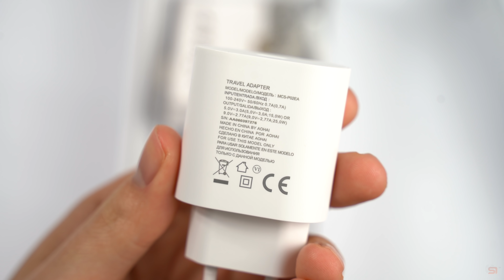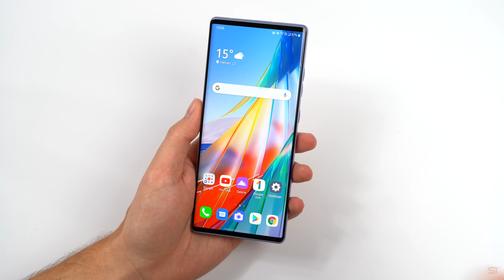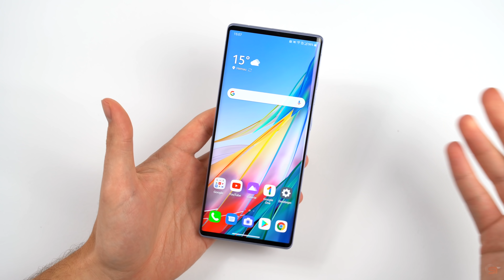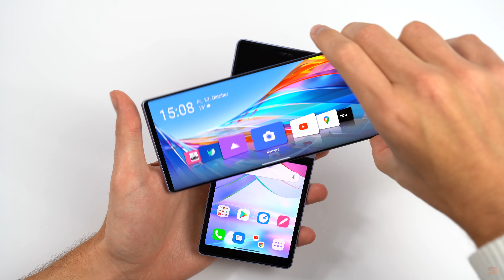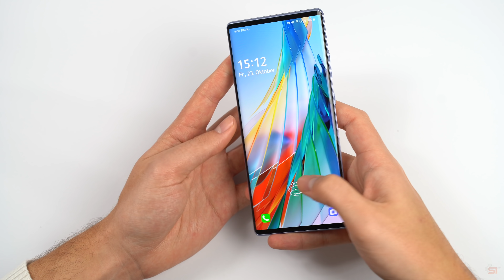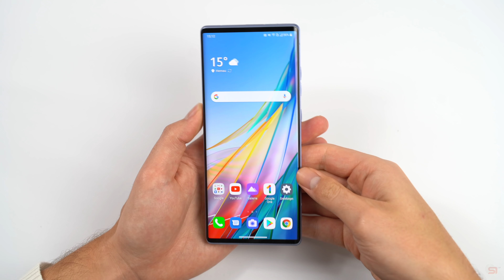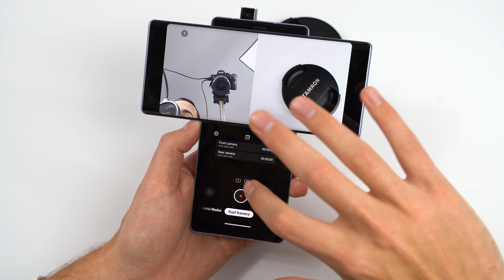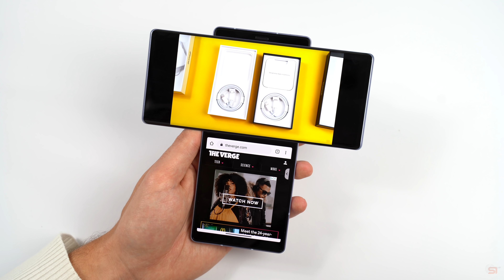LG Wing - Meine Meinung & Ersteindruck (Deutsch) | SwagTab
LG Wing - Meine Meinung & Ersteindruck (Deutsch)

In diesem Video seht ihr ein deutsches Hands-On und meine ersten Eindrücke zum neuen LG Wing , einem der interessantesten Smartphones des Jahres.